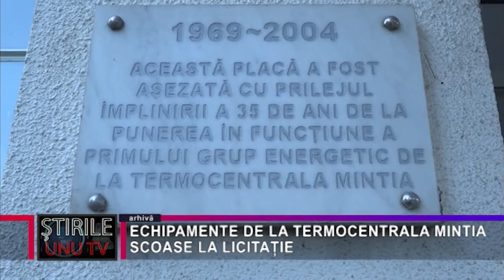ECHIPAMENTE DE LA TERMOCENTRALA MINTIA SCOASE LA LICITAȚIE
Mai multe echipamente ale termocentralei Mintia sunt vândute prin licitație. Peste 6,5 milioane de euro este prețul de pornire al licitației. În cadrul procedurii se mai scot la licitație câte un strung sau mașină de frezat, iar lista completă a pachetului se regăsește în caietul de sarcini, arată administratorul judiciar al CEH, citat de jurnaliștii de la cronica văii jiului. Termocentrala de la Mintia nu va mai face parte din Complexul Energetic Valea Jiului și se fac demersurile necesare pentru a fi preluată de un alt investitor. Cei care o cumpără sunt nevoiți să investească în retehnologizarea acestei termocentrale, care, așa cum spun cei de la Complexul Energetic, nu va mai funcționa cu cărbuni din Valea Jiului.